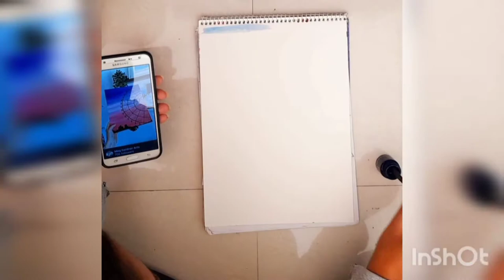20 February 2021